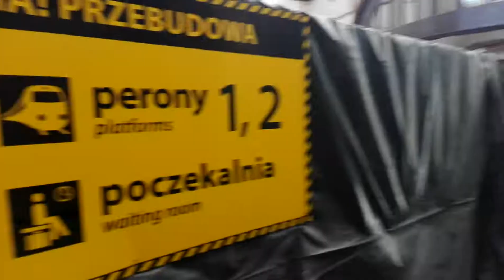[🇵🇱PL] CHOJNÓW: Przebudowa Budynku Stacji Kolejowej #5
Miejsce: Chojnów,stacja kolejowa
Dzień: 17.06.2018